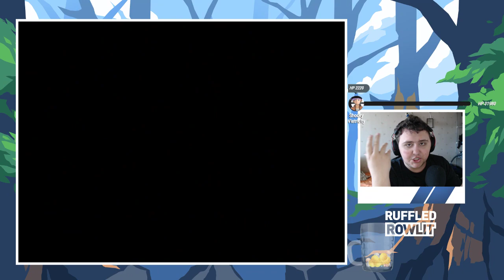NEW Pokémon Mmorpg with Co op Features!?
Or use the $ sign in the comments!.

Hey Guys, RuffledRowlit here! If you are a fan of Pokemon then you came to the right place, if you´re looking for videos on Pokemon Rom Hacks & Fan Games, Pokemon Top 5's, Pokemon Top 10's, Pokemon Theories, Pokemon Rom hack Showcase, Pokemon Fan game showcase aswell as, Top 10 Best Pokemon Rom hacks 2018. And if you enjoy Pokemon Theories, And want information on, Pokemon News, Pokemon Leaks, Pokemon News, Pokemon new game, pokemon new games. If you are also interessted in things like, Pokemon Gameplay of, Pokemon ultra sun and ultra moon. If you enjoy general Pokemon content then stick around because I post loads of such things and you can see, Pokemon mmorpg, Pokemon Shiny hunting, and Pokemon generation 8, Pokemon gen 8, and Pokemon switch, pokemon switch gameplay in the future & much much more on the channel! so subscribe to keep up to date with all the Pokemon content that you can desire.